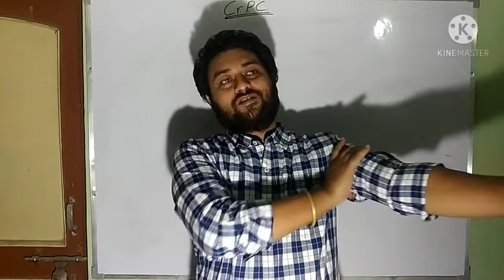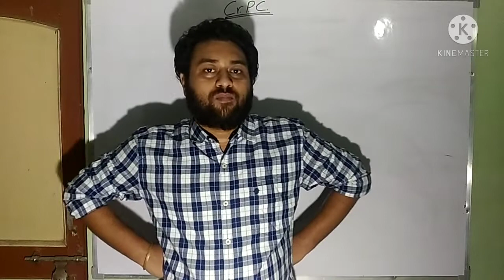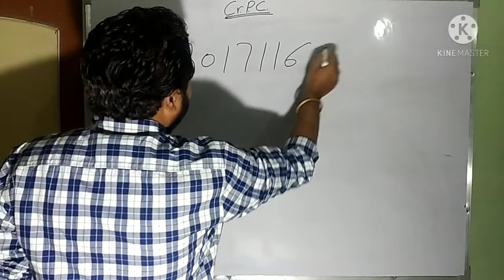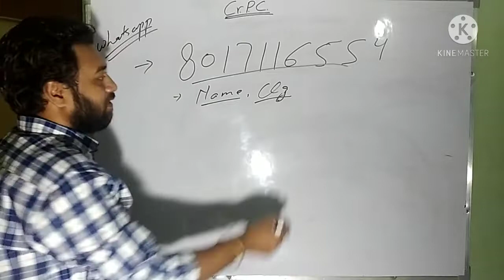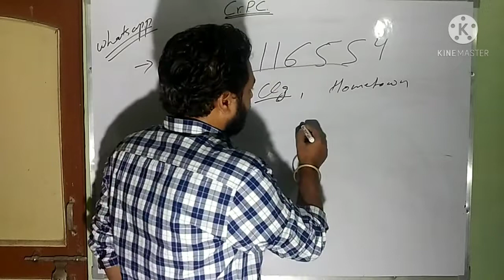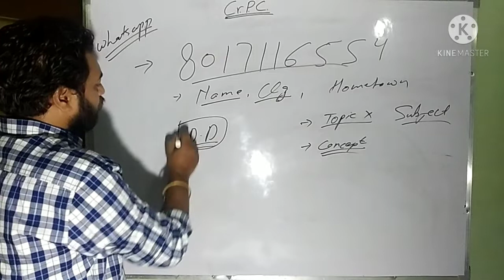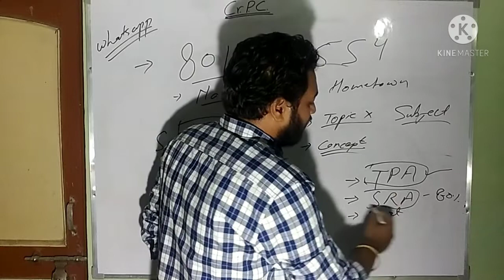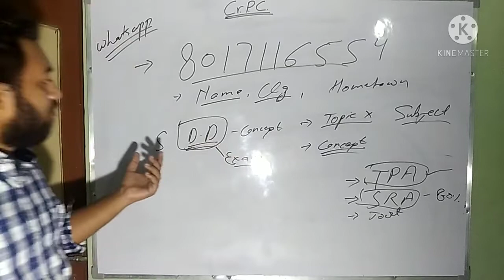Thank you everyone🙏🙏 | Announcement